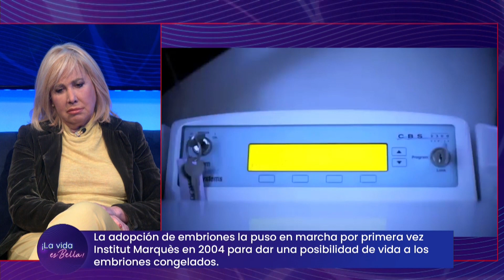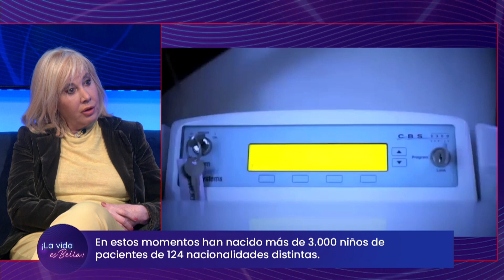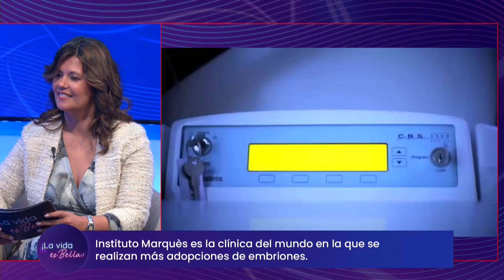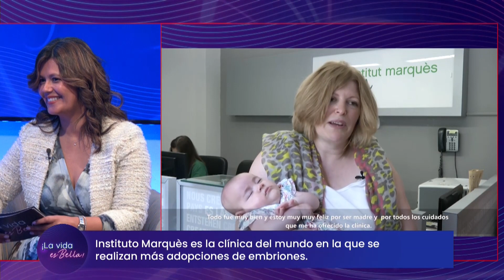La Vida es Bella, Dra. Marisa López-Teijón. Fertilidad y Reproducción Enero 2024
Dra. Marisa López-Teijón. Ginecóloga en Institut Marquès y asesora de innovación en FutureLife. IG: @dralopezteijon.

Se reduce el número de adopciones internacionales de niños y aumenta el número de adopciones internacionales de embriones.
La adopción de embriones la puso en marcha por primera vez Institut Marquès en 2004 para dar una posibilidad de vida a los embriones congelados.
En estos momentos han nacido más de 3.000 niños de pacientes de 124 nacionalidades distintas.

Instituto Marquès es la clínica del mundo en la que se realizan más adopciones de embriones.